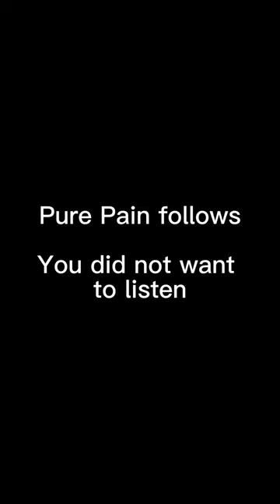Playing the Violin with 1 STRING!!?